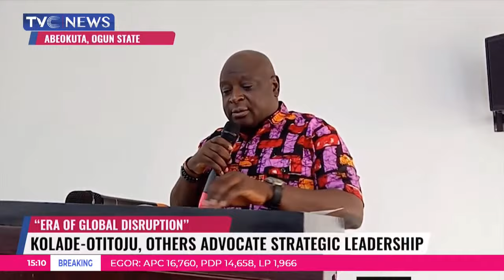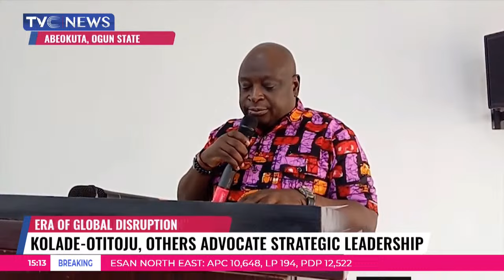JH: Kolade-Otitoju, Others Advocate Strategic Leadership In Era Of Global Disruption